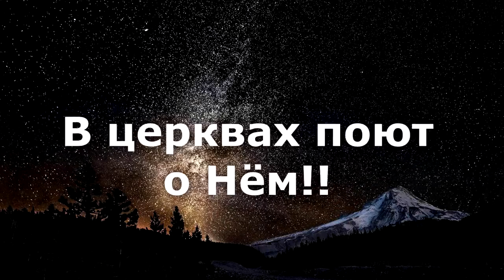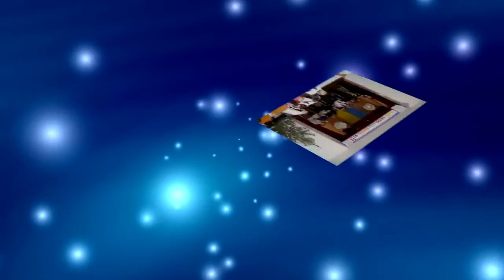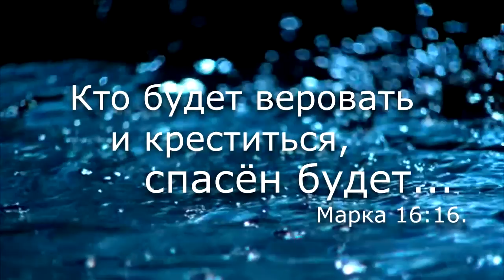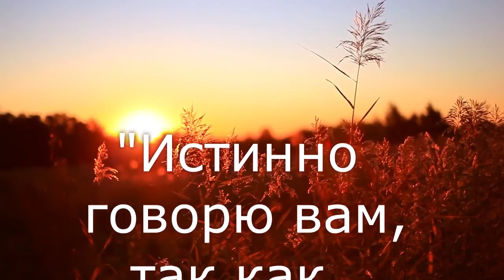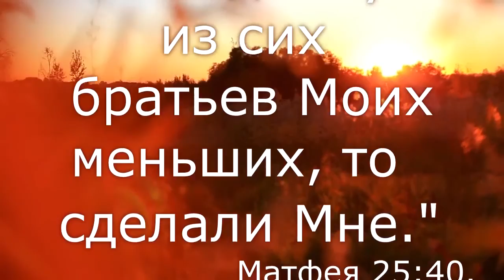Ново-Высочанская церковь.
Некоторые фрагменты из жизни церкви посёлка Высокий, Харьковской области. Основана в 2013 году.